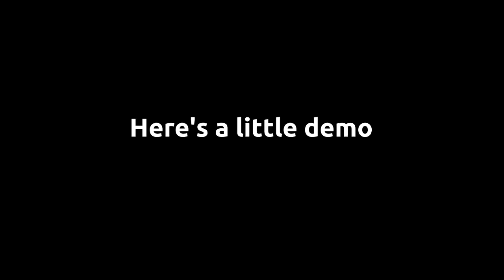WWE TLC Tamil Troll 2018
I wish everyone a merry christmas and a happy new year. I may not be able to upload video for next two weeks , so I'm uploading this in advance.
Whoever gave their name , I added those names on the tree , I hope you can find it .

Thanks for your support , It means a lot to me. So ,here's my little christmas gift to you all!